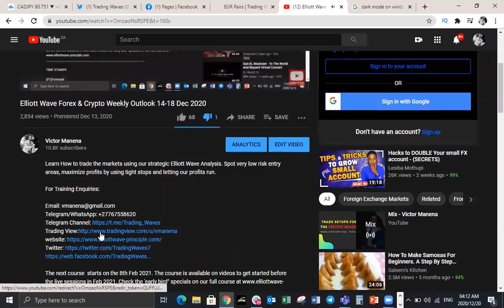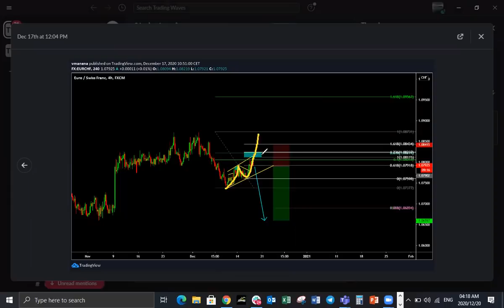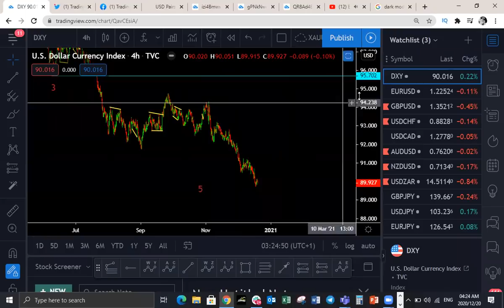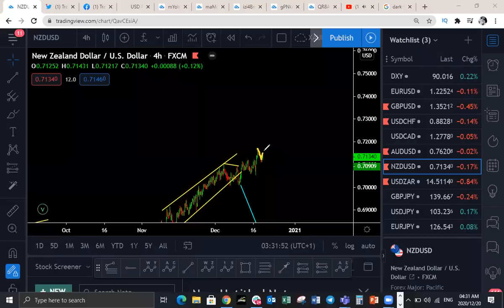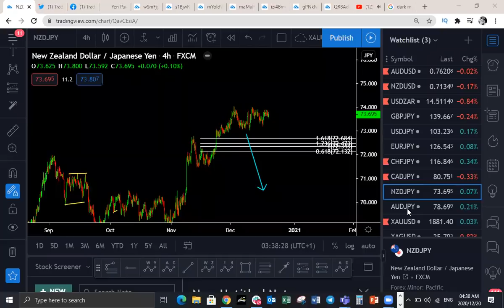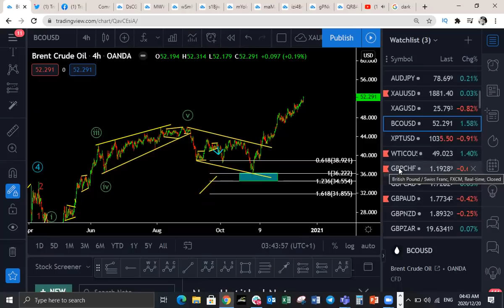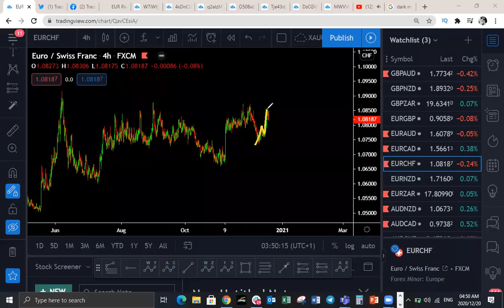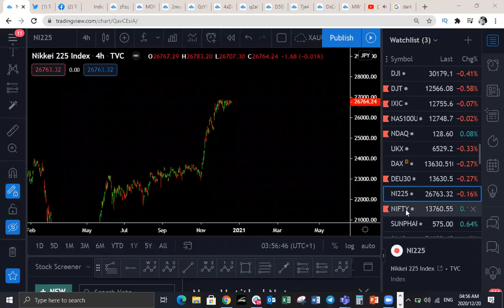Elliott Wave Forex & Cryptocurrency Weekly Outlook 21-25 Dec 2020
Learn How to trade the markets using our strategic Elliott Wave Analysis. Spot very low risk entry areas, maximize profits by using tight stops and letting our profits run.

The next course starts on the 8th Feb 2021. The course is available on videos to get started before the live sessions in Feb 2021. Check the 'early bird" specials on our full course

TIME STAMPS

(FC)Forecast
(TR)Trade Recaps

DAX    (TR) 02:30
AUDNZD (TR) 03:47
EURCHF (TR) 04:41
CADJPY (TR) 05:47
CHFJPY (TR) 06:33
GBPJPY (FC) 07:54
GBPAUD (FC) 08:25
EURNZD (FC) 09:04
EURUSD 10:44
DXY    12:28
GBPUSD 13:34
USDCHF 15:47
USDCAD 16:19
AUDUSD 17:19
NZDUSD 18:39
USDZAR 19:28
GBPJPY 20:40
USDJPY 22:30
EURJPY 23:48
CHFJPY 24:42
CADJPY 24:53
NZDJPY 25:29
AUDJPY 25:55
XAUUSD 26:17
XAGUSD 28:53
BCOUSD 30:06
GBPCHF 31:23
GBPCAD 32:48
GBPAUD 33:35
GBPNZD 34:26
EURGBP 34:55
EURAUD 35:51
EURCAD 36:28
EURCHF 37:34
EURNZD 37:46
AUDNZD 38:31
AUDCAD 39:08
AUDCHF 39:34
NZDCAD 39:48
NZDCHF 40:11
CADCHF 40:28
S&P500 41:17
DJI    42:00
NASDAQ 42:15
UK100  42:38
DAX    43:15
NIKKIE 43:47
NIFTY  44:13